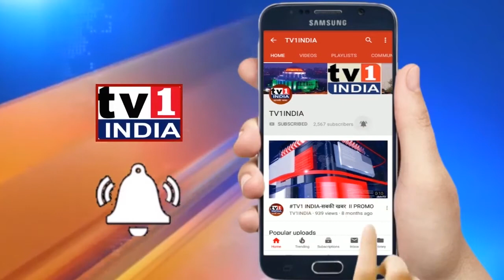Live: PC Nana Patole State President of Maharashtra Congress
Uncut PC of Maharashtra